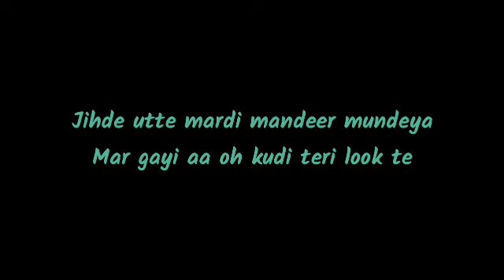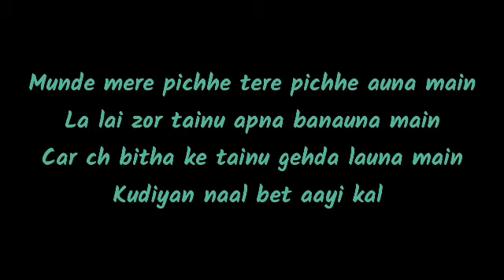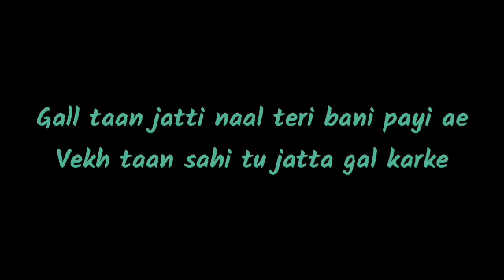Lyrics creation of Gal karke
Song – Gal Karke
Singers – Asees Kaur
Musicians – Rajat Nagpal
Lyricists – Babbu

Gal Karke Lyrics by Asees Kaur feat Siddharth Nigam and Anuskha Sen is latest Punjabi song with music given by Rajat Nagpal. Gal Karke song lyrics is written by Babbu and video is directed by Gurinder Bawa.